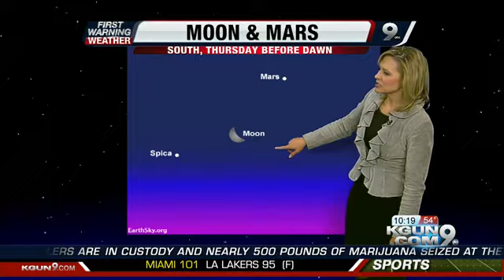Chief Meteorologist Erin Christiansen's KGUN 9 Forecast at 10PM Wednesday, December 25, 2013